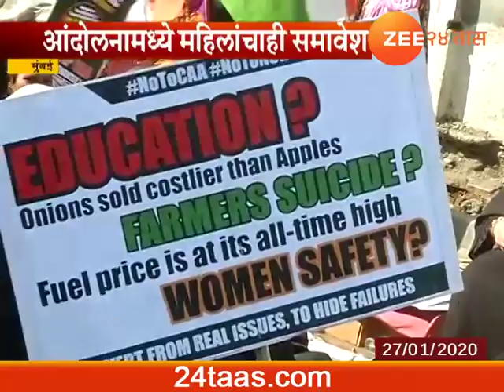सिटी स्कॅन | मुंबई | मुंबईतही सीेएए आणि एनआरसीला विरोध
Mumbai Muslim Women With Childrens Protest At Mumbai Central Against CAA And NRC